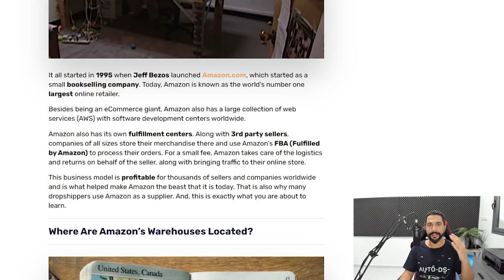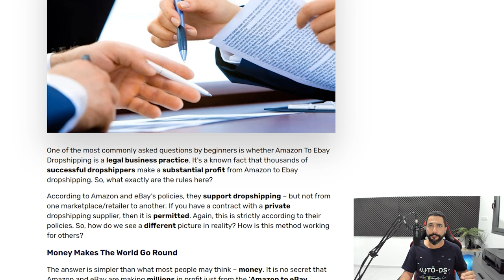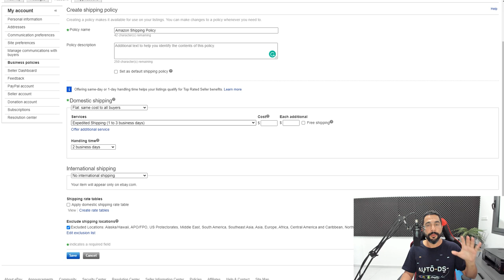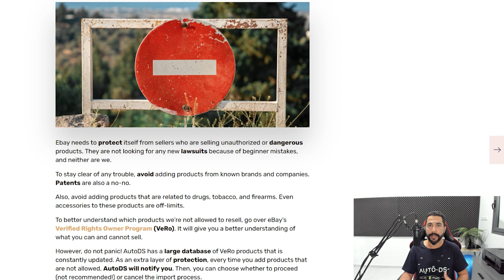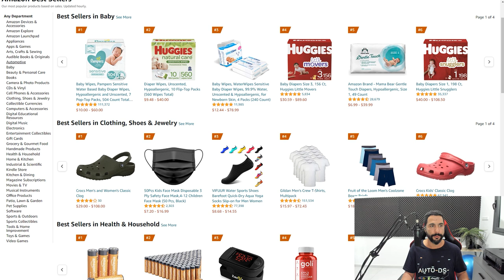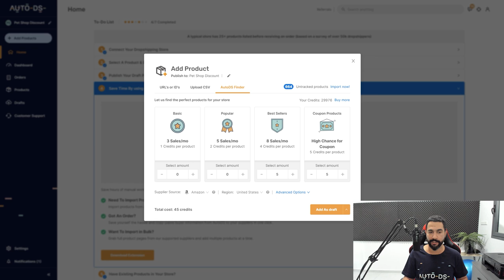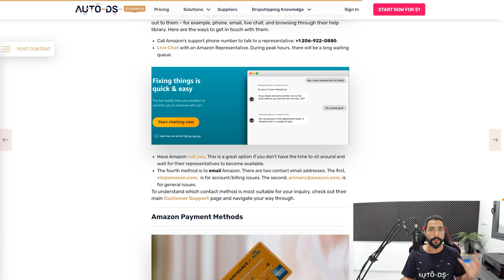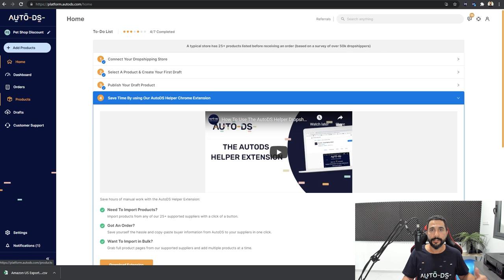How to Dropship From Amazon to eBay? Full Overview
In this video, you will learn everything about how to dropship from Amazon to eBay, making it easy for beginners to jump right in and start dropshipping.

Amazon To eBay Dropshipping: Full Overview & How to Work With This Supplier

1:35 : What is Amazon?
2:25 : Where are Amazon's warehouses Located?
3:49 : Pros & Cons of Amazon to eBay dropshipping
7:23 : Is Amazon to eBay dropshipping legal?
9:02 : How to begin Amazon to eBay Dropshipping?
9:59 : What is Amazon's shipping policy?
10:26 : What is Amazon's return policy?
11:12 : eBay business policies for Amazon (US)
16:10 : How to find trending products on Amazon?
17:58 : Prohibited dropshipping products on eBay
20:43 : Product research method
33:34 : How to reach Amazon's customer support?
34:52 : Amazon payment methods
37:06 : How to automate your workflow?

✅ Sell These Right Now - The HOTTEST Dropshipping Products

🌟JOIN US ONLINE:
👉 Facebook Community: